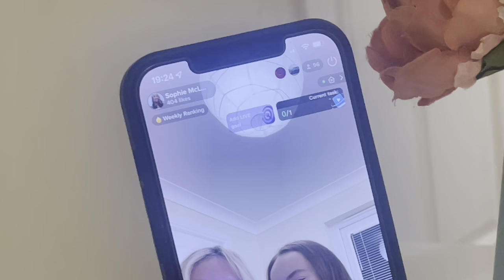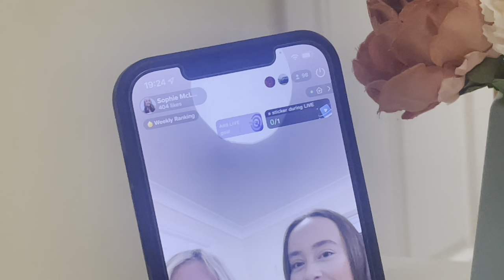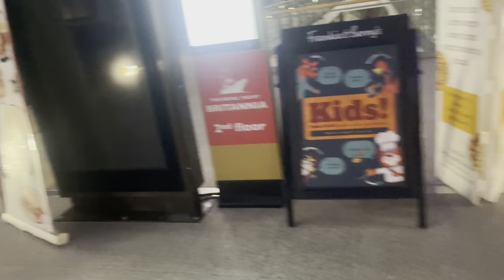Spend the Day with Us! | chaotic vlog & wedding show | ft Beautyyyontheinside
Hello!

Spend the day with us!! With @beautyyyontheinside

Slightly caotic, but very fun! We started the day off at a Scottish Wedding show which was incredible! Then we found this amazing Nigerian African restaurant and the food was insane!! And ended the night off watching Smile!!

Follow me  🤍

Pintrest: bethmcleanxx

Follow Sophie!!